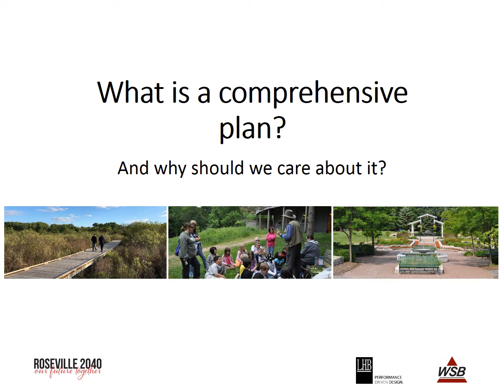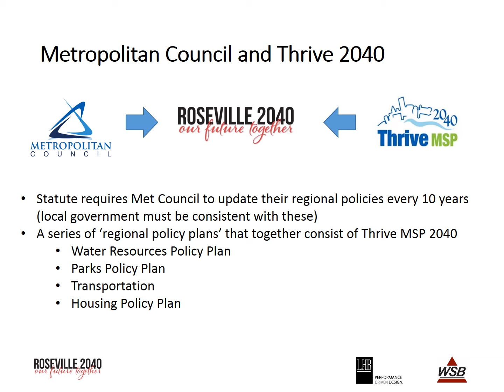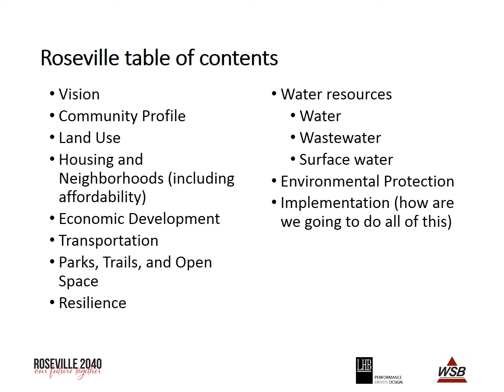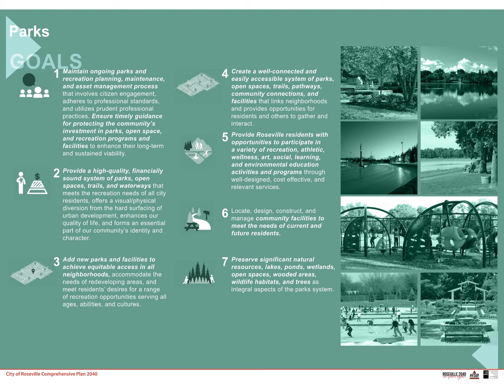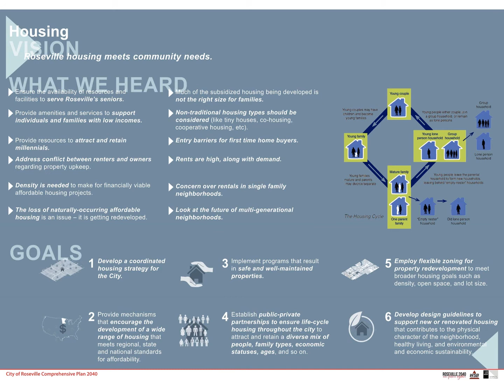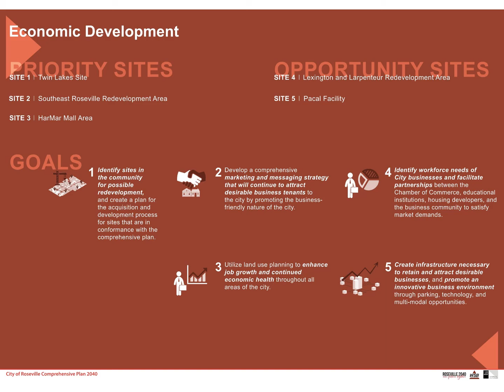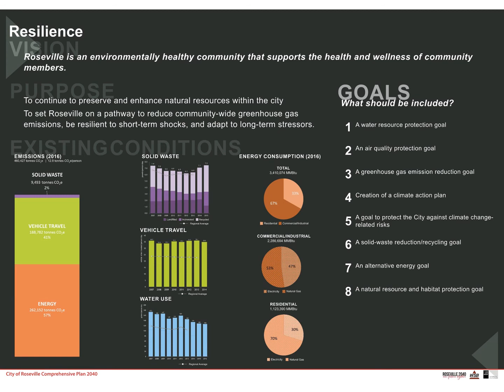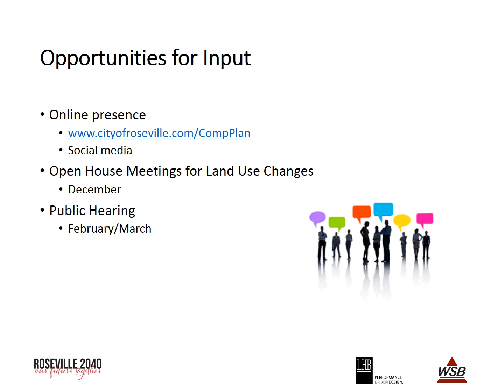Roseville 2040 Comprehensive Plan Community Meeting 2 Presentation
Presentation for Roseville's 2040 Comprehensive Plan Update